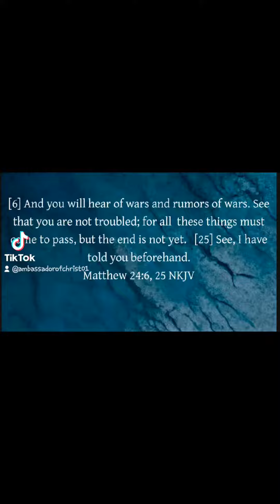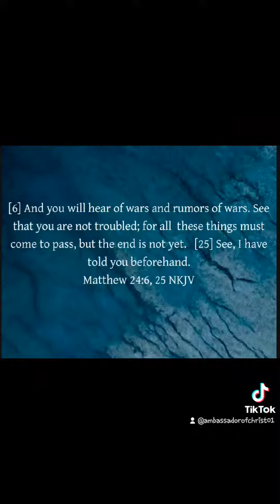Dallas, Tx Will See Missiles Fly